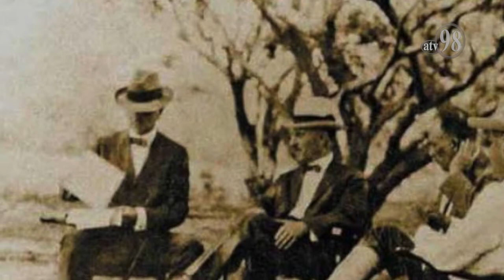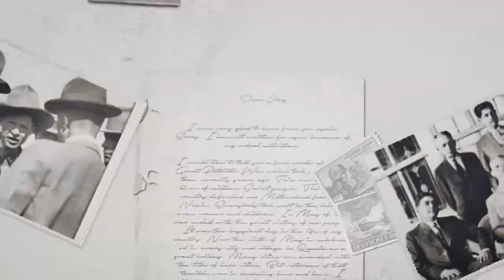Reportaje General Augusto C Sandino 2022